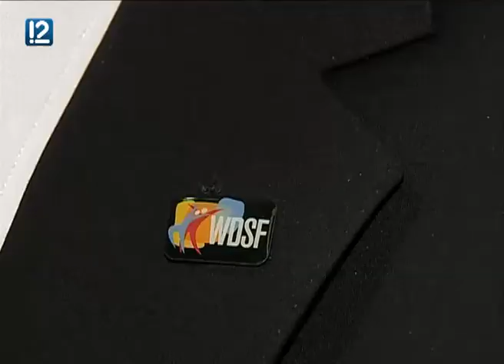Омичи отметили полвека в танце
Старейший в Омске ансамбль "Иртышские зори" празднует 50-летний юбилей.